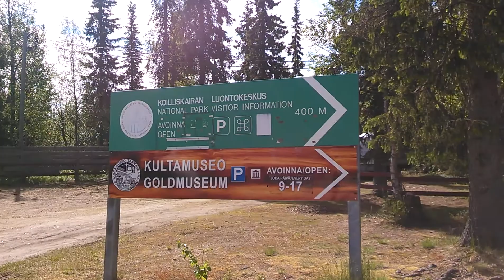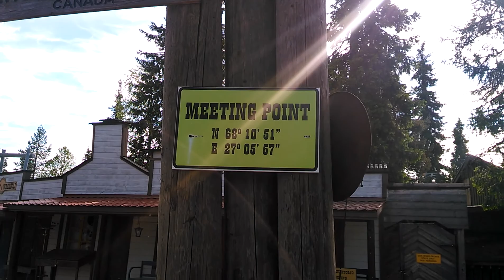20170709 Tankavaara 094544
Tankavaara